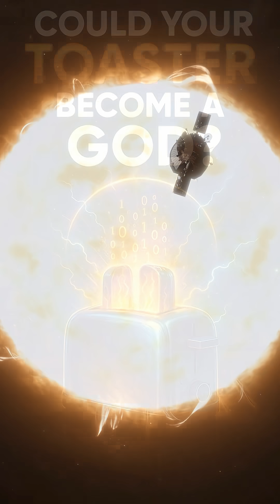Could Your Toaster Become a God?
AI might one day reshape our world, but your toaster isn’t about to start a technological Singularity. Here’s why everyday gadgets won’t turn into godlike machines.